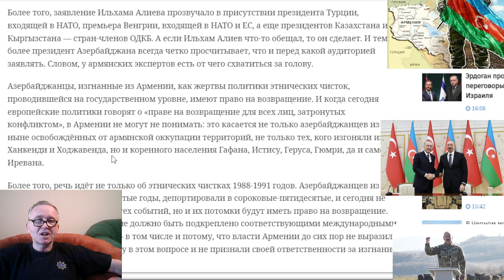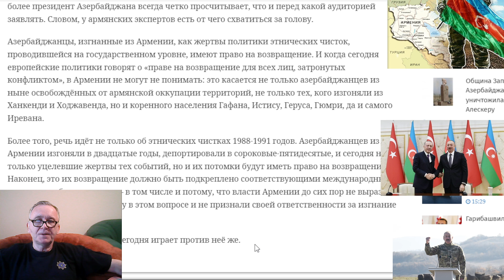Решительность Алиева и паника в Армении . Мы поставили цель возвращения на исторические земли.